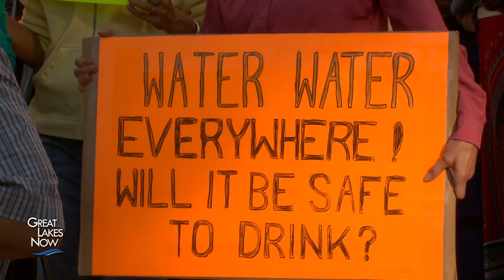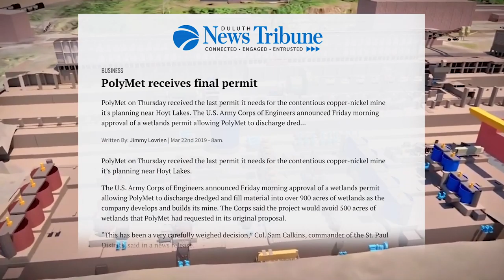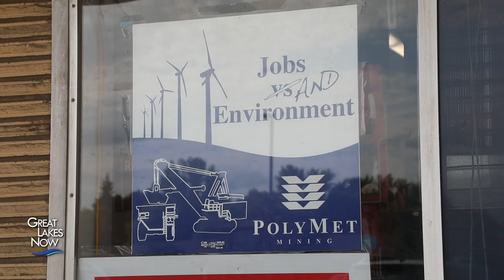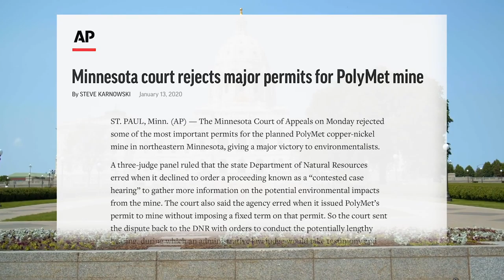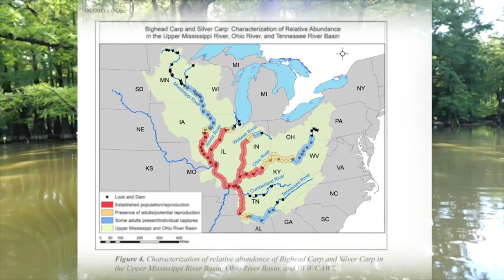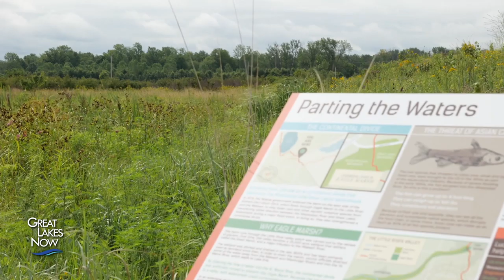River Influence - Great Lakes Now Full Episode - 1018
The health of the Great Lakes is inextricably linked to the health of the rivers that feed them. In northern Minnesota, one river faces environmental threats from a proposed mine. In Michigan, a second river is unleashed when aging hydroelectric dams are removed. In Indiana, a third river is protected from invasive Asian carp, which have infested rivers further south.

SUPPORT for Great Lakes Now comes from the Fred A. and Barbara M. Erb Family Foundation, Charles Stewart Mott Foundation, Laurie & Tim Wadhams, Consumers Energy Foundation, Eve & Jerry Jung, the Polk Family Fund, the Richard C. Devereaux Foundation Fund for Energy and Environmental Programming at Detroit Public Television, Americana Foundation, Brookby Foundation and Founders Brewing as well as from viewers and readers like you.

Detroit Public TV’s broadcast and engagement with “The Age of Nature” is supported by the Michigan Wildlife Council and PBS.